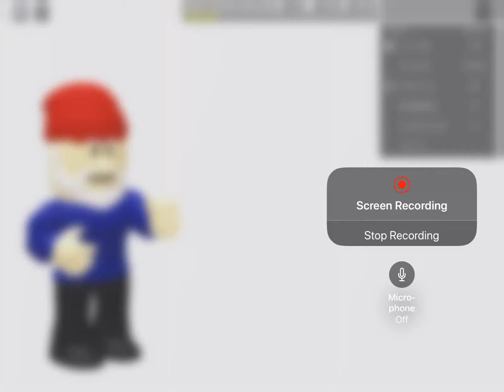I’ve been gnomed